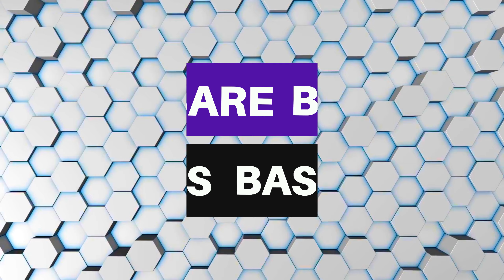Albzzy - Straight 100's (Ft . SK)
Bare Bass provides the future sounds house, bassline and drum and bass music has to offer. We are active on multiple sites, including Facebook, Soundcloud, and Youtube. Drop us a follow to keep in touch :)

As always, the relevent permission is acquired before a song is promoted on our channel. However, if you wish for a video to be taken down for any reason please e-mail/ drop me a message before reporting the video and it will be removed ASAP.